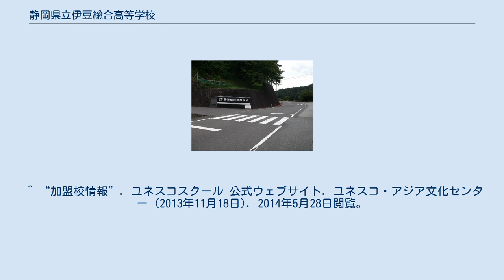静岡県立伊豆総合高等学校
静岡県立伊豆総合高等学校（しずおかけんりついずそうごうこうとうがっこう）は、静岡県伊豆市に本校がある公立高等学校。
 2010年（平成22年）に静岡県立修善寺工業高等学校と静岡県立大仁高等学校を統合して新設された。
 設置学科は全日制の総合学科および工業科である。
 ユネスコスクールとして認定されている。
 校訓は「無私の心」。
校歌の作曲は、小室等、作詞は、及川恒平である。
 校舎は、従来の修善寺工業高校の敷地を利用、既存の同校校舎と体育館等は解体し、新校舎・実習棟・体育館等の建設・改修を終わらせた。
施設概要は以下の通り。
 学科は、大きく2つに分かれる。
 ^ a b c “校訓が決まりました”. 伊豆総合高等学校ホームページ. 伊豆総合高等学校ホームページ. 2014年5月28日閲覧。
 ^ a b c “学科紹介”. 伊豆総合高等学校ホームページ. 伊豆総合高等学校ホームページ. 2014年5月28日閲覧。
 ^ a b “学校行事”. 伊豆総合高等学校ホームページ. 伊豆総合高等学校ホームページ. 2014年5月28日閲覧。
 ^ 大仁高校と修善寺工業高校の2008年（平成20年）度入学生は、伊豆総合高校の3年生とされた。
 ^ “加盟校情報”. ユネスコスクール 公式ウェブサイト. ユネスコ・アジア文化センター (2013年11月18日). 2014年5月28日閲覧。
 ^ “部活動 自然科学部”. 伊豆総合高等学校ホームページ. 2014年5月28日閲覧。